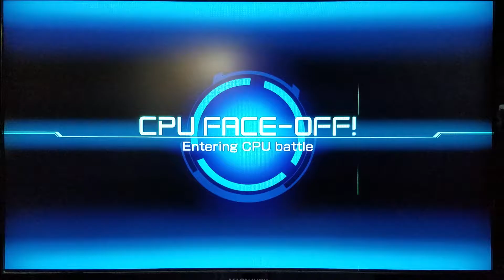Casual Mewtwo practice #3